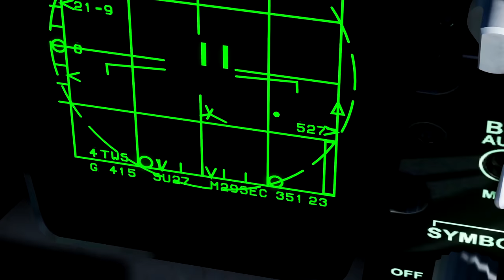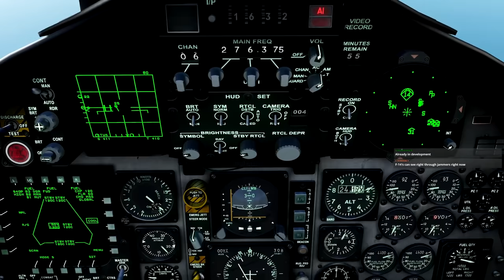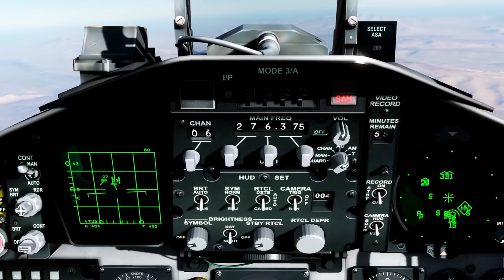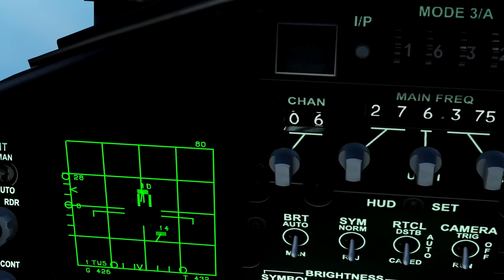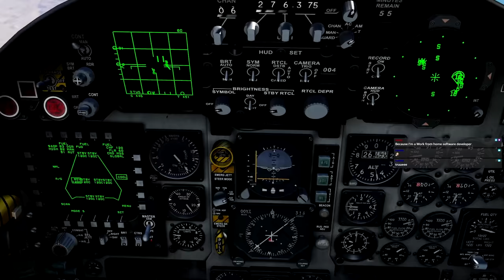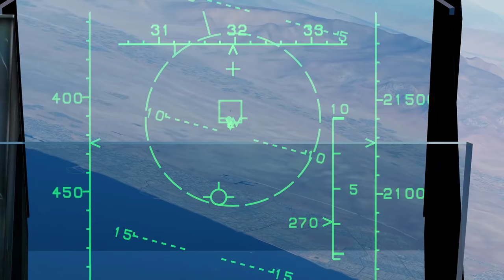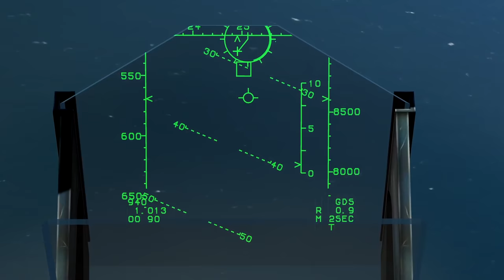Ralfi's Alley - Corona 1-1 Tally Ho!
Had a very nice stream a few days back in the F-15C, on the PGAW server. We had some fun times and overall good fights. It's nice to get back to some of the older modules once in a while just to keep up.

GAME: DCS Flaming Cliffs 3

My PC Specs:

I9-9900K
GTX 1080ti